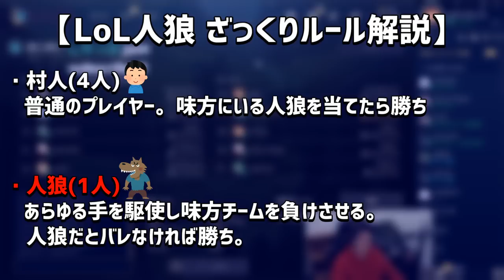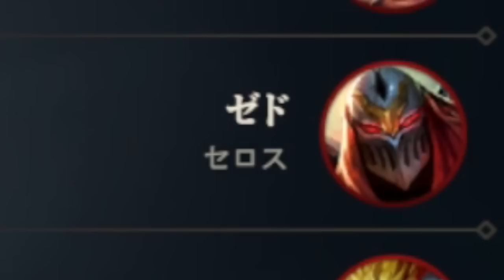【LoL】げまげまvsDFMのLoL人狼！ゆるいイベントの筈が大喧嘩勃発でまさかの事態に!?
0:00 あいさつ
05:22 BanPick
09:50 試合
44:00 質疑応答タイム